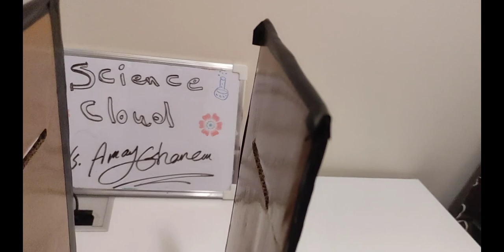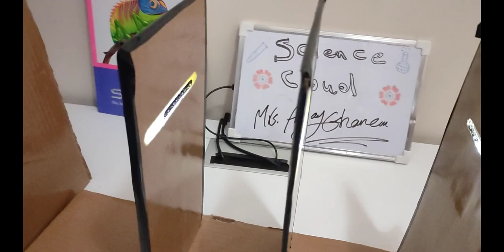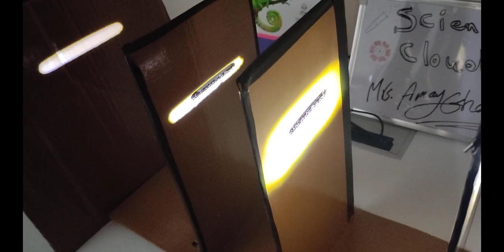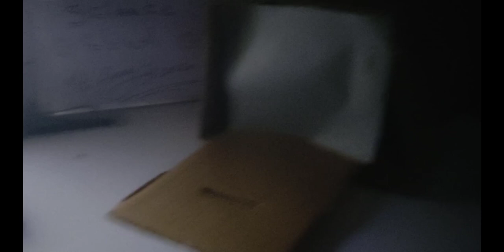Grade (5) | Unit (1) - Lesson (1) Light energy - part (2/3)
أهلا وسهلا بكم في قناة Science cloud سحابة العلوم
احنا بدأنا في مجموعات اونلاين لايف لو عاوزين تنضموا ابعتولنا على الواتساب على رقم 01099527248